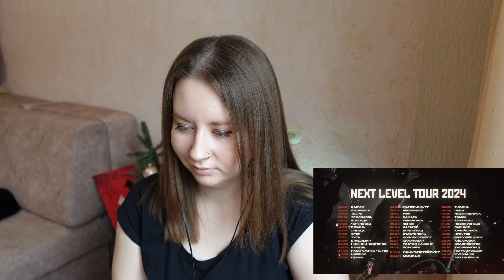Реакция NEVERLOVE - ДОБРО ПОЖАЛОВАТЬ В Э$КОРТ (Official Music Video) English sub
Echo boyy
Stone

DR ORIA
IMELA OH